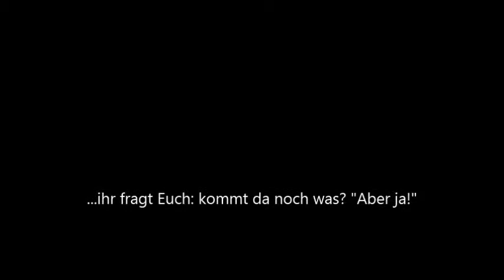Kraizdaquer: Wia a Gungfer / Like a Virgin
As in the remote mountain villages of Bad Brambach (Vogtland/Saxony) in the summer of 2007 a handful of thirsty throats got together, one thing became clear - let it rock. The band is at home in the Vogtland taverns and suffers from the same natural disasters (earthquakes, long winters, permanent lack of hops).The seven musicians, who stylishly convert between the styles, learned their craft there where people celebrate, dance and drink. Combine atmospheric melodies from Oberkrainer sound to Survivor song to create a high-contrast unity. The mixture of everything what is going on is the concept of the band, hence the name KRAIZDAQUER. And the success proves they are right. Their performances provide ample musical variety. Because they divulge no wonder that they are a popular LIVE ACT at parties, weddings and town festivals - pure lust for life. Brambacher tones without limits.